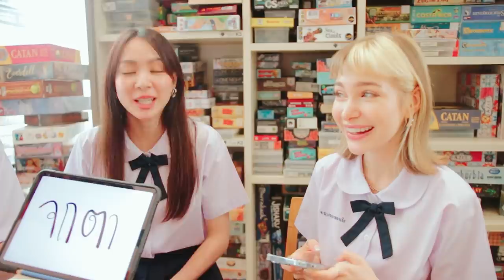กอล์ฟ พา แอนนี่ เจอ โฟร์ ครั้งแรก!! ให้รุ่นพี่สอนภาษาไทยวัยรุ่นกับรัสเซียน้อย